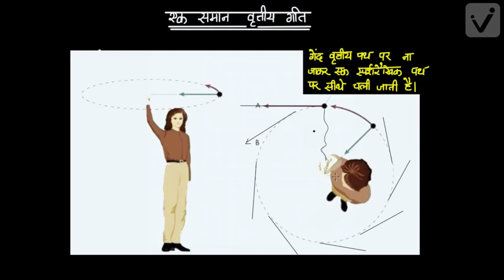गति -7 अभ्यास (कक्षा -9)